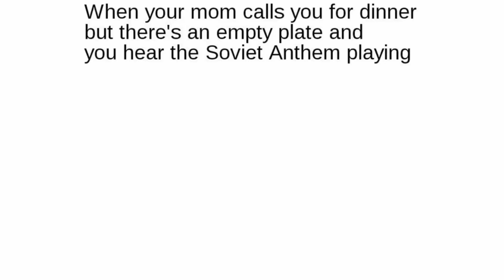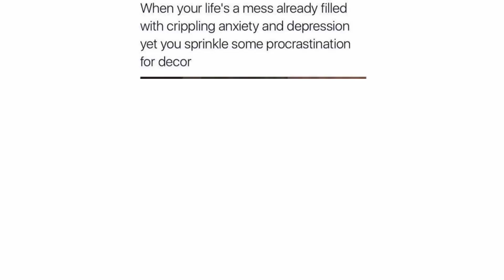15 Meme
15 of the Weirdest Dank Memes